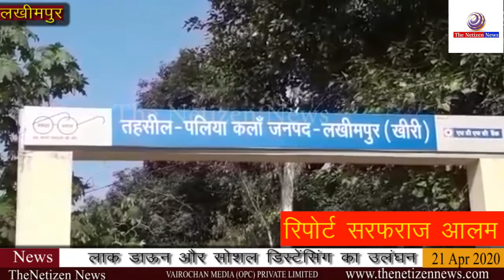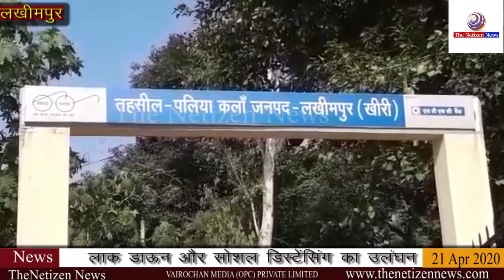लखीमपुर : लाक डाऊन और सोशल डिस्टेंसिंग का उलंघन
भारतीय जनता पार्टी के सांसद ने किया शोशल डिस्टेंसींग का उलंघन

पुरा विश्व इस समय कोरोना जैसे जानलेवा संक्रमण से जूझ रहा है जिसको लेकर देश के प्रधान मंत्री और सूबे के मुखिया इस महामारी से बचाओ के लिये अथक प्रयास कर रहे हैं, देश के प्रधान मंत्री बार बार लोगों से अपील कर रहे हैं की घरों से बाहर न निकलें और सोशल डिस्टेंसींग बनाए रखें, लेकिन भारतीय जनता पार्टी के सांसद ही प्रधान मंत्री की अपील की धज्जियां उड़ाते नज़र आ रहे हैं, सांसद महोदय को न तो लाक डाउन की परवाह है और न ही सोशल डिस्टेंसींग की।

जी हाँ तस्वीरों मे जो आपको सफेद खादी पहने जनाब नज़र आ रहे हैं दरअसल ये लखीमपुर खीरी से भारतीय जनता पार्टी के सांसद अजय मिश्र उर्फ टेनी हैं, सांसद जी ने पहले तो पार्टी कार्यकर्ताओं के साथ मीटिंग की, उसके बाद लाहो लश्कर के साथ निकल पड़े गरीबों मे राशन बाटने लेकिन सांसद महोदय और उनके साथ कार्यकर्ताओं की भीड़ शायद ये भूल गई की उचित दूरी बनाए रखना भी ज़रूरी है, राशन लेने वाले ज़रूरत मंदों से ज़्यादा वहां मौजूद कार्यकर्ता दिख रहे हैं जो बटने वाले राशन के साथ फोटो खिचाते दिखाई पड़ रहे हैं, अब सवाल ये उठता है की सरकार का जनप्रतिनिधि जब इस तरह की लापरवाही करेंगे तो आम जनता से आप क्या उम्मीद करेंगे।